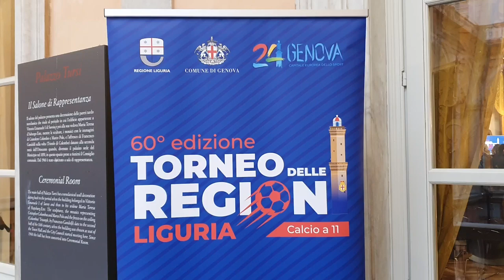Genova ospita la 60esima Edizione del Torneo delle Regioni